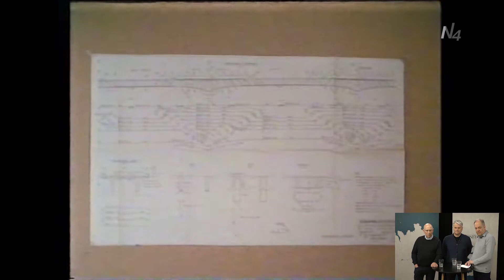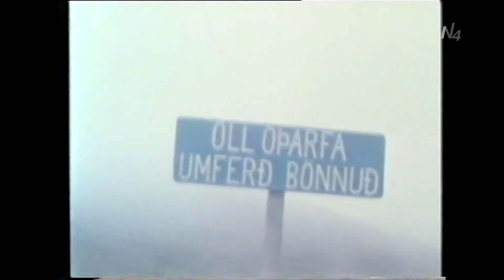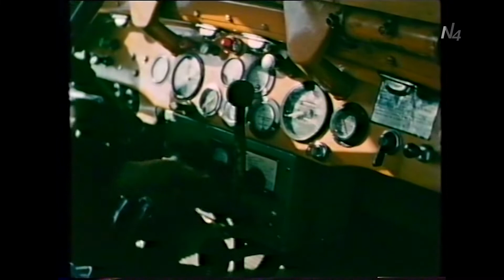Landsbyggðir - Gamlar vegagerðarmyndir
Sjón er sögu ríkari, einstakar myndir líta dagsins ljós í Landsbyggðum:

Magnaðar yndir sem sýna þætti úr starfsemi Vegagerðarinnar á Akureyri á árunum 1955 til 1964 voru nýverið afhentar Minjasafninu á Akureyri. Myndirnar tók steindór Steindórsson fyrir Vegagerðina.

Það var Birgir Guðmundsson fyrrverandi umdæmisstjóri Vegagerðarinnar sem kom færandi hendi til Minjasafnsins og Hörður Geirsson sem sér um myndasafnið þar, segir þessar myndir einstakar.

Í Landsbyggðum spólum við til baka í tíma. Um rúmlega hálfa öld!

Sjón er sögu ríkari !